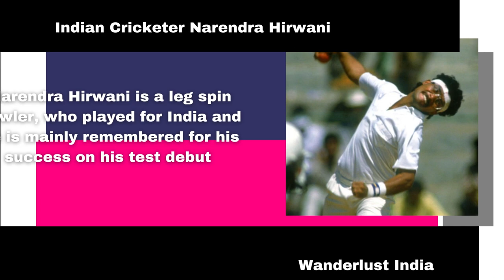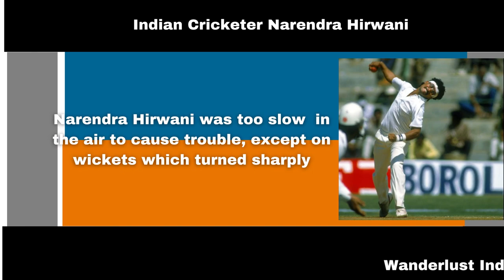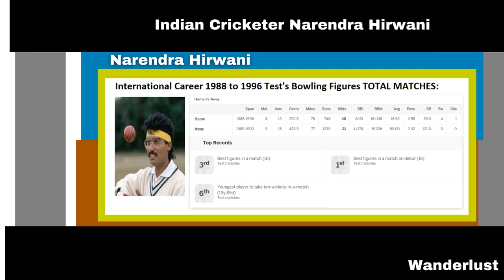Narendra Hirwani - India's Legendary Cricketer and Leg Spin Bowler _Wanderlust India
Web HTTP Access:
Yofan ID
yo.fan/mindjockey57